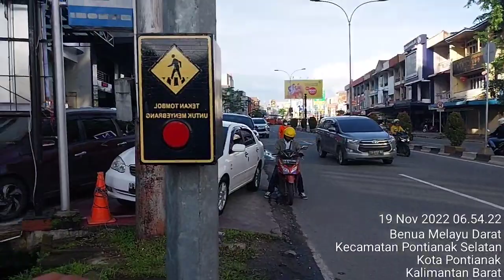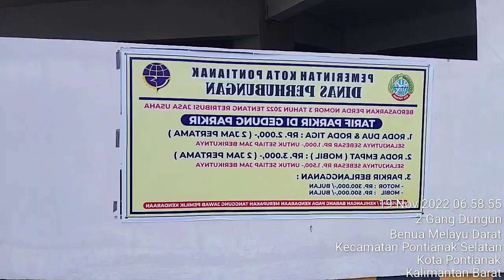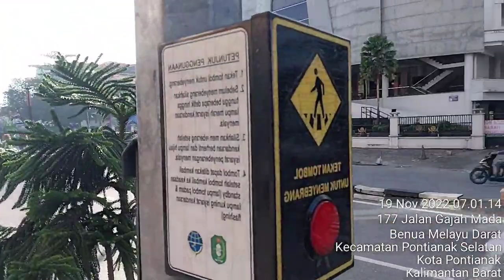Morning Sport at Gadjah Mada Street Pontianak